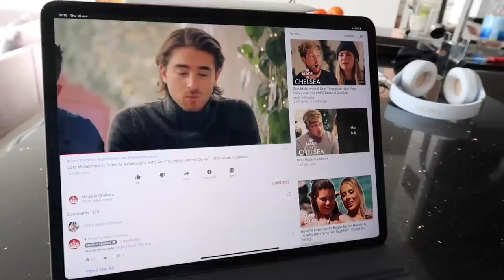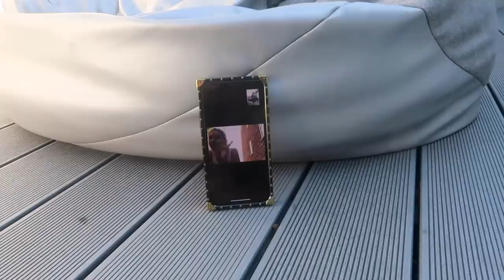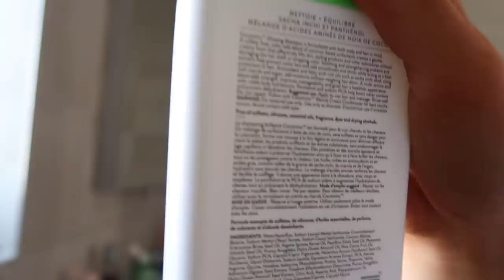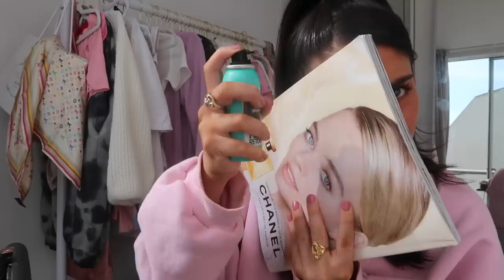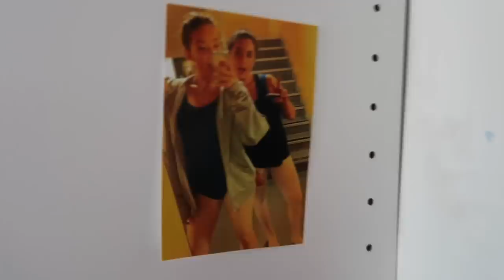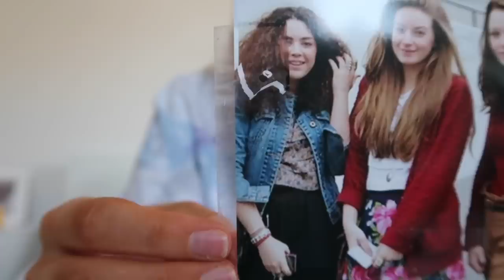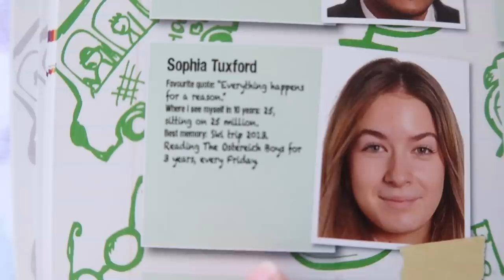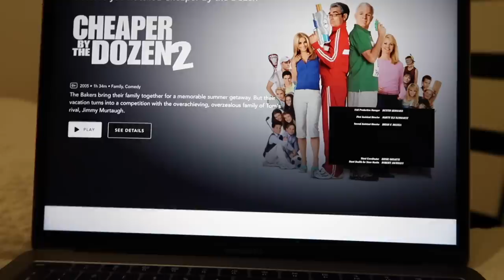HOME BOUND.. again :-) | Sophia and Cinzia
OUR PODCAST : @thegirlsbathroom